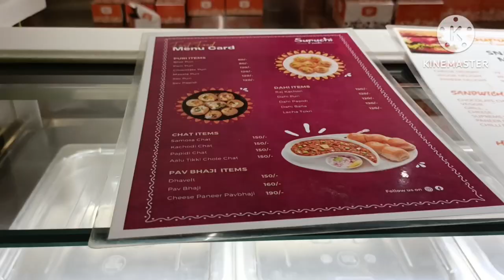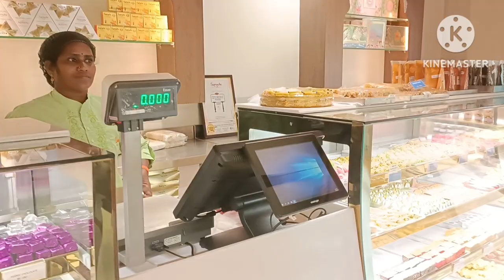Kakinada|SURUCHI|సురుచి |కొత్తగా ఓపెన్ చేసారు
Hi friends,
ఈ వీడియోలో కాకినాడ లో కొత్తగా ఓపెన్ చేసిన సురుచి చూపించాము.
ఇక్కడ రకరకాల స్వీట్స్,హాట్స్   ఉన్నాయి.అచ్చంపేట జంక్షన్ దగ్గర ఉంది.
తాపేశ్వరం భక్తాంజనేయ షాప్ వాళ్ళది ఈ సురుచి.
ఇక్కడ రుచి అమోఘం.